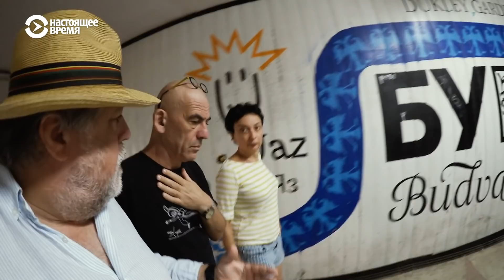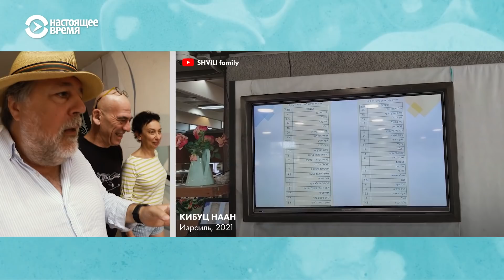Счастливая старость | РЕАЛЬНОЕ КИНО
Саша Галицкий — художник, создатель Музея искусства пожилых людей и его партнер по проекту Таня Цыткин занимаются с людьми, достигших 80+.
В новом выпуске с Виталием Манским — о стариках и счастливой старости. Как резьба по дереву и брутальные инструменты помогают преодолевать и бороться с немощью. Чем дом престарелых отличается от защищенного жилья в Израиле?

Спутник: Hot Bird 13B 13° East
Частота: 12,226 ГГц
Скорость модуляции: 27500 MS
Поляризация: Вертикальная
FEC: ¾
Видео PID: 1760
Аудио PID: 1720

Спутник: Eutelsat 36B 36° East
Частота: 11,212 ГГц
Скорость модуляции: 14400
Поляризация: Горизонтальная
FEC: 3/5
Видео PID: 1860
Аудио PID: 1820

Частота: 12,226 ГГц
Поляризация: Вертикальная
FEC: ¾
Видео PID: 1860
Аудио PID: 1820

ВЕЧЕРНИЙ ЭФИР: С 19.00 ДО 7.00 МСК

Спутник: ASTRA 5B 31,5° East
Частота: 11,817 ГГц (Turan TV)
Поляризация: Вертикальная
FEC: ¾